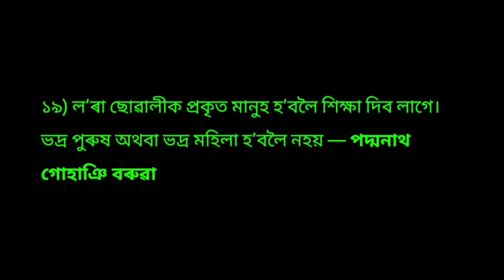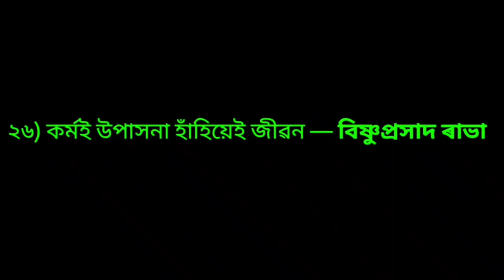mohot lukor bani in Assamese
Assamese heart touching motivational quotes
Assamese status
Assamese motivation video
best Assamese motivation video